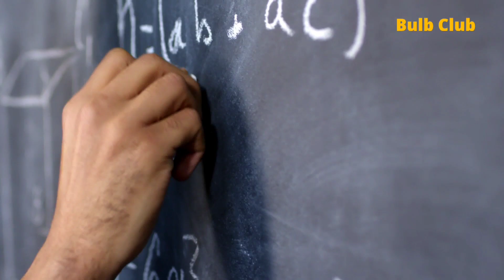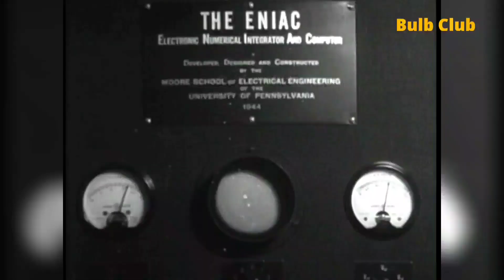untoldstory The Untold story of Women Who Made Broad Band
history of the major role women played in creating the internet and the computer industry.

When most people think of computer programmers, they picture a sneaker-clad Steve Jobs or a bespectacled Bill Gates hunched over a keyboard.

 It’s a male-centric image that has permeated pop culture as well as real life. According to the National Girls Collaborative Project, just over 18% of computer science degrees were awarded to women in recent years.

Long before there were machines called computers, women worked as “computers,” performing complex mathematical computations by hand for the U.S. Naval Observatory and other entities.

But although we often revere men as the pioneers of computer science, the history of programmers actually began long ago with six women.